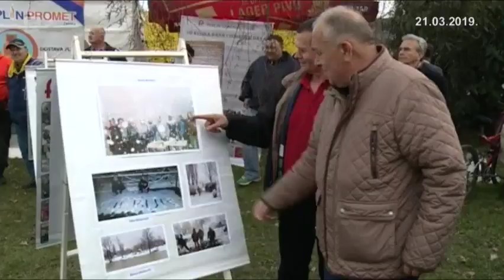Intervju - Mirko Mikić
Jedini naš predstavnik u međunarodnim evropskim takmičenjima, banjalučki Borac narednog vikenda u Rumuniji igra prvu utakmicu četvrtfinala Challenge kupa protiv Bukurešta. Gost Federalne TV ovim povodom bio je trener Borca Mirko Mikić.